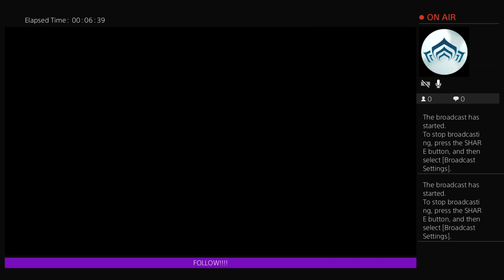Greens and Collards